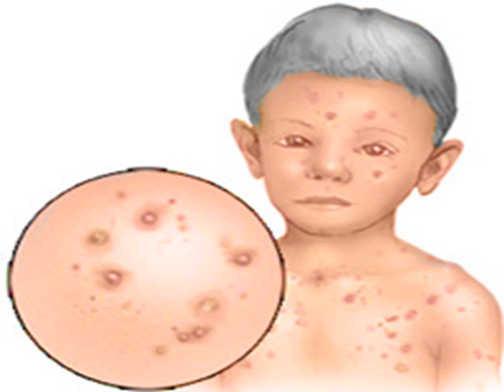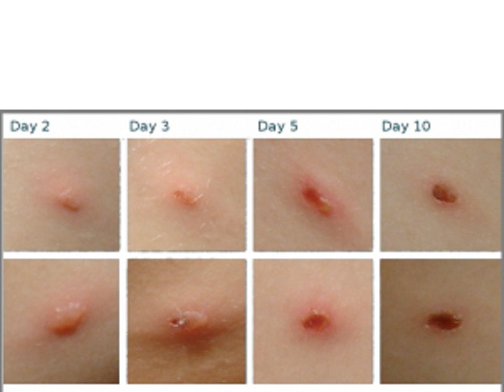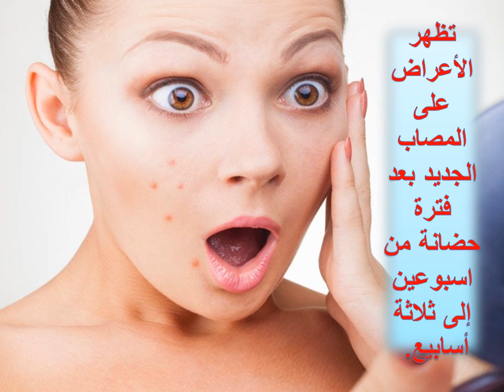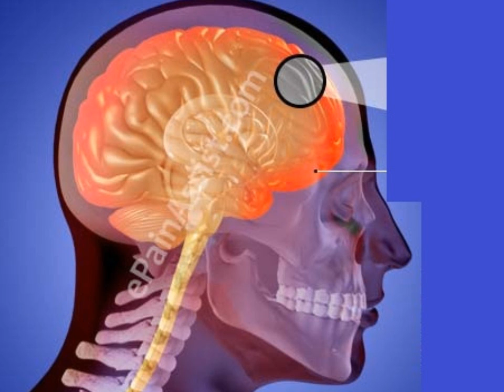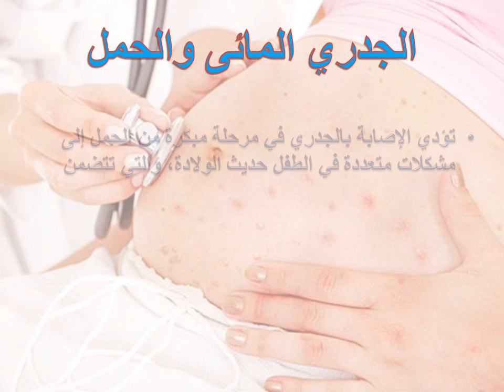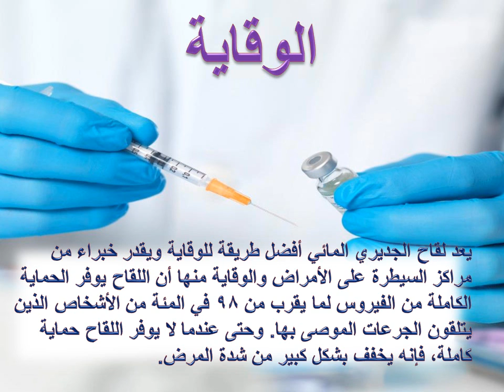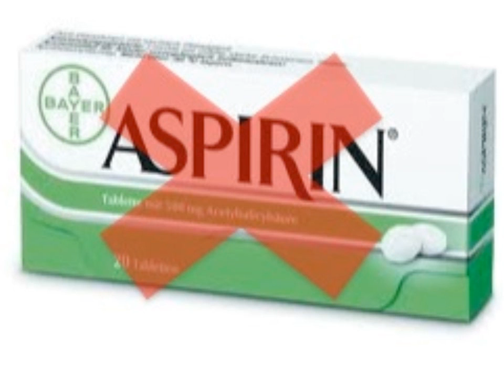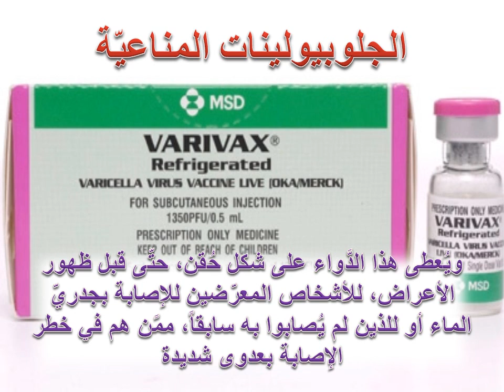كل شى عن الجدرى المائى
الجدرى المائى الاسباب , طرق العدوى ,الوقاية, الاعراض , المضاعافات, علامات الخطر, العلاج